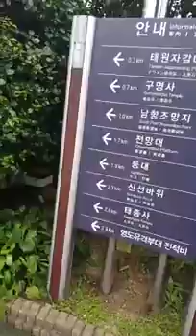Zubair Live Part - I Busan, South Korea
Busan Tower
Pedal Marching with friends